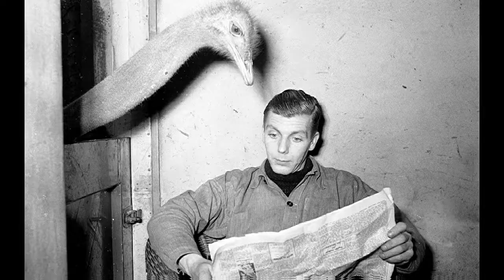Pulling Credit Report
Defining the difference between two types of credit report pulls.